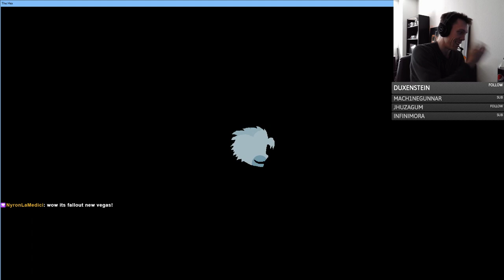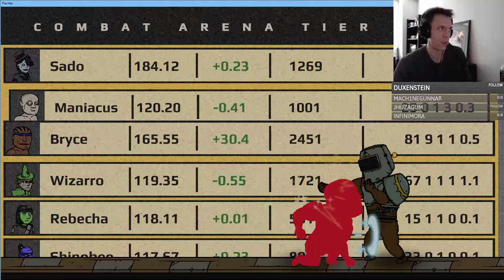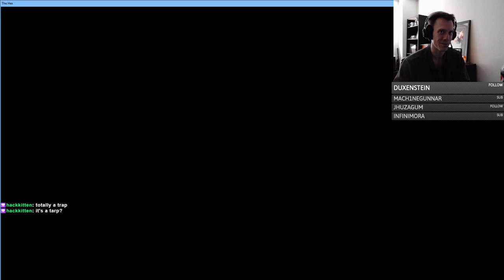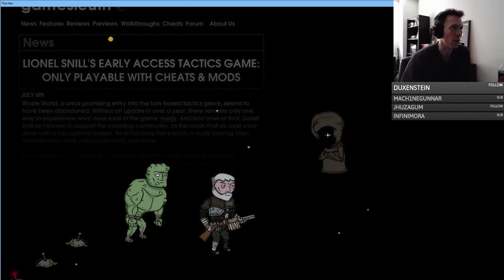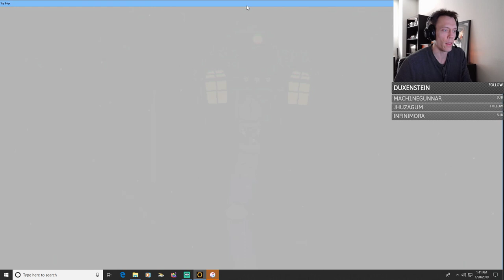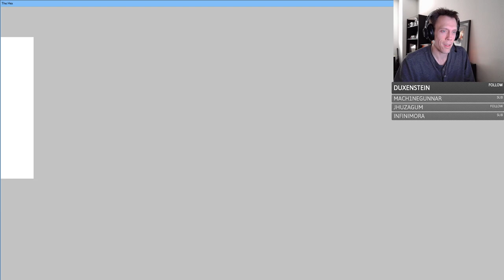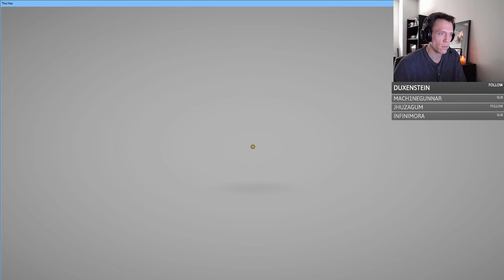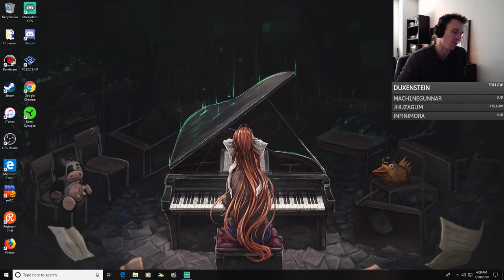Let's Play The Hex BLIND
The second game by Daniel Mullins, creator of Pony Island. It's a trip.